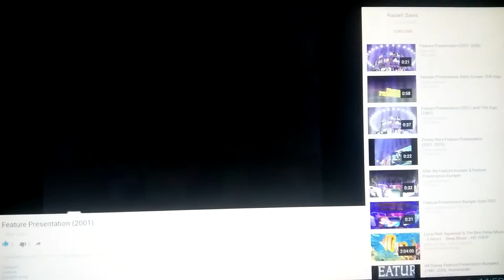Join Us After The Movie, Feature Presentation Logo 2001, Blue Format Screen 2000-2005, THX Logo!?...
Join Us After the Movie (Lilo & Stitch), Feature Presentation Logo (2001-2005), Blue Format Screen (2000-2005), THX Logo (Digitally Mastered) VHS tapes (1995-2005) - VHS tapes - Taken from Atlantis: The Lost Empire 2002 VHS - VHS Release Date: Tuesday, January 29, 2002 - Miyuki Niwano - - YouTube Vídeos!? - That's All